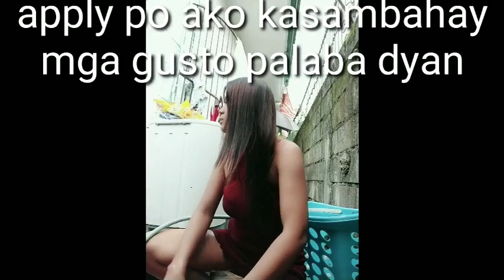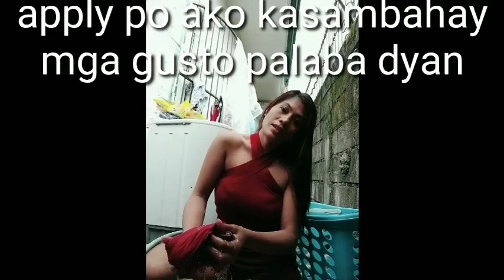HOT&SexyLAUNDRY DAY TOGETHER WITH IVANA AND ALEX IDOL,/Pagtuunan Pansin mga Sexy Kasambahay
Pagtuunan Pansin  at mahalin mga Sexy Kasambahay, Laundry  was Day Together  Wuth Ivana and Alex idol. Palaba na kayo tunatangap ako labada